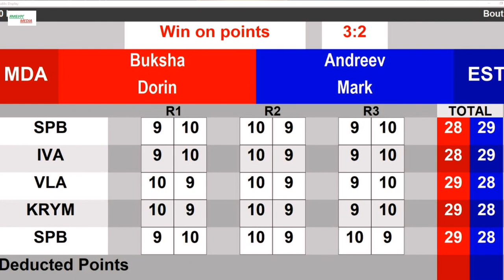60 kg BUKSHA Dorin Moldova ANDREEV Mark Estonia